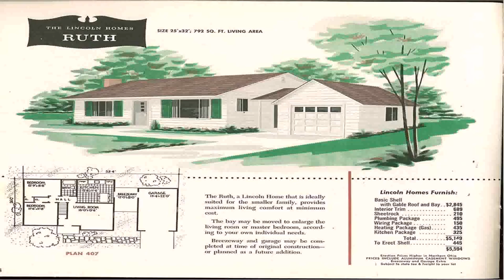Buy Car NY 5% DP